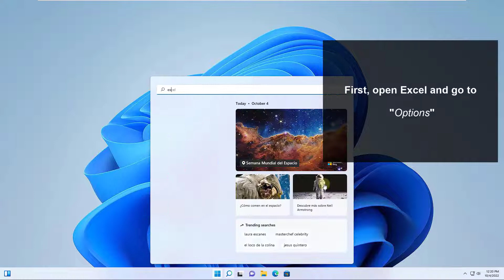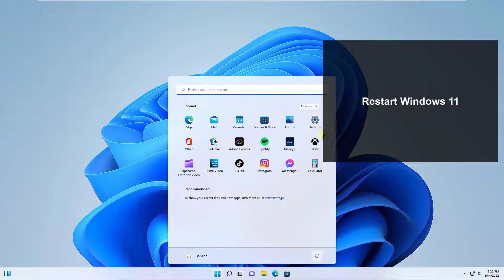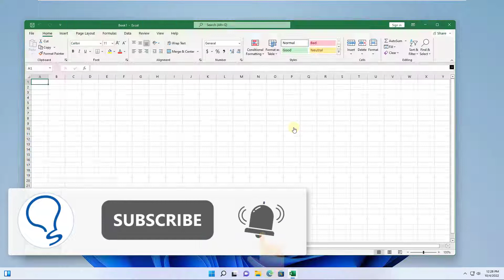What to to Do if Excel is Slow, not Responding or not Working ✔️ FIX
In this video, we explain what to do to solve EXCEL not responding, Excel slow, or Excel stops working. Learn how to configure Excel in order to improve performance, how to make Excel go faster and not have performance problems.

Discover how to configure Excel to solve performance problems, when it is slow or hangs, discover how to make Excel faster and be able to work your spreadsheets without performance problems.

Fix Excel slow
Fix Excel not responding
Fix Excel not working